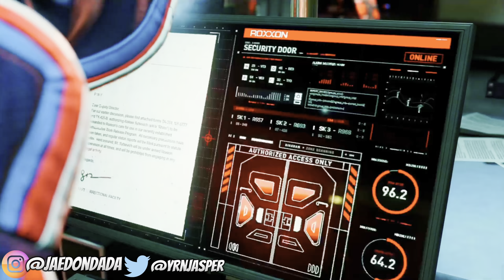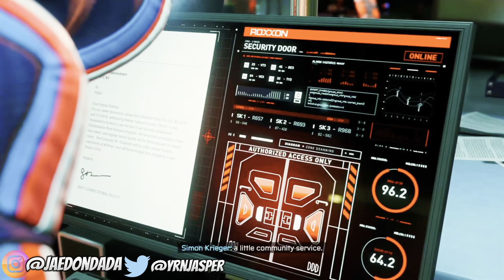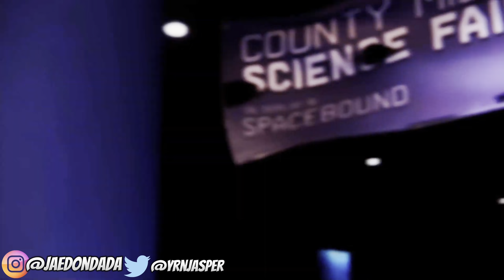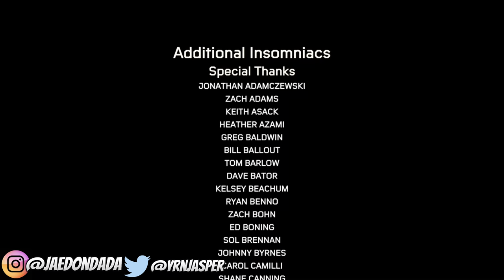So I Beat Spider-Man Miles Morales In One Video…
So I Beat Spider-Man Miles Morales In One Video… and it also took longer then 1 hour & 36 minutes😹

appreciate everyone who clicked/watched through the video💯 let’s continue running ds up gang!!! roadto1k 📈

Isaiah 41:10